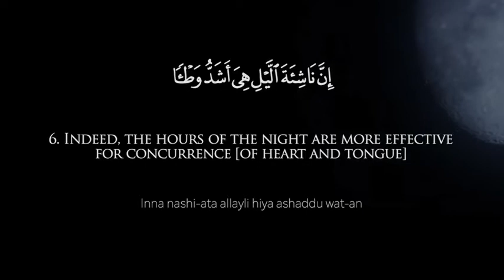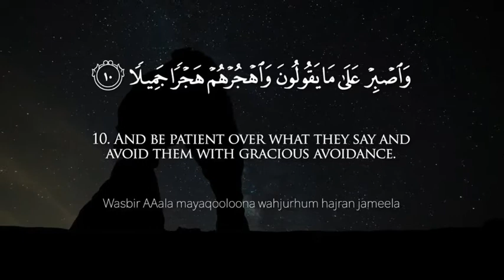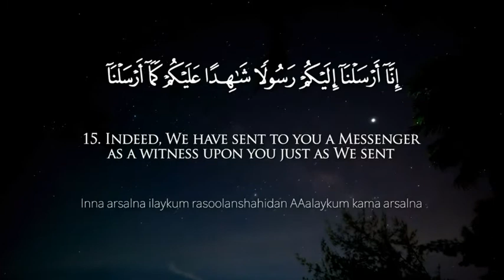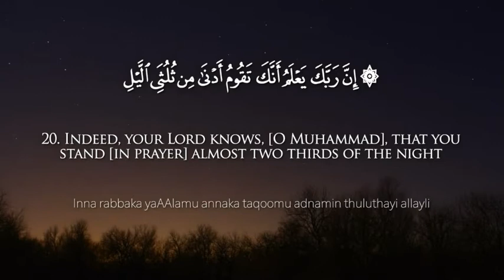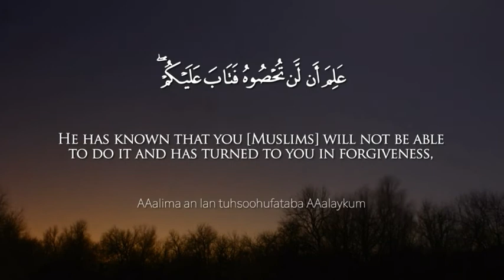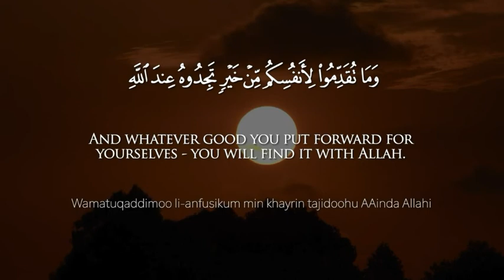surah al-Muzzammil ,المزمل‎, Best Quran Recitation tilawat surat muzzammil best Quran recitation,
al-Muzzammil (Arabic: المزمل‎, “The Enshrouded One”, “Bundled Up”, “Enfolded”) is the seventy-third chapter (sūrah) of the Qur'an, containing 20 verses (āyāt), which are recognized by Muslims as the word of God (Allah).

Sura
73 of the
Quran
المزمل
Al-Muzzammil
The Enshrouded One
Arabic textEnglish translationAudio of sura (ar)
Classification
Meccan
Other names
Bundled Up, Cloaked, The Mantled One, The Enwrapped One
Position
Juzʼ 29
No. of Rukus
2
No. of verses
20
No. of words
200
No. of letters
854
← Quran 72Quran 74 →
Al-Muzzammil takes its name from the reference to prophet Muhammad, in his cloak praying at night, in the opening verses of the chapter. Many commentators claim that “The Enfolded One” is a name for Muhammad, used throughout the Qur'an.[1]

In the beginning of this surah, God prepares Muhammad for an important revelation. In preparation for this revelation, God loosens the strict regulation on night prayer. Muhammad is then instructed to be patient for the disbelievers will be punished in Hell, as exemplified by a story of Pharaoh's punishment.

Beautiful Quran Recitation world  2018

Quran tilawat yaseen
best tilawat of quran yasin
Quran majeed best tilawat in the world
Quran recitation yaseen
quran recitation mp3
al quran yasin
quran pak tilawat yaseen
The most emotional & and soft Quran heart touching recitation quran majid quran pak.